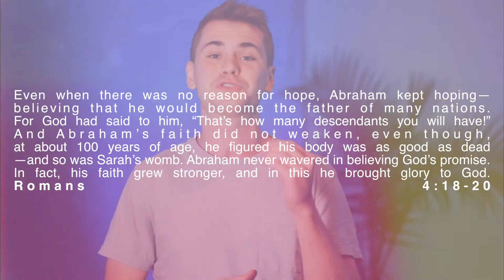STARS IN THE SKY // Devo